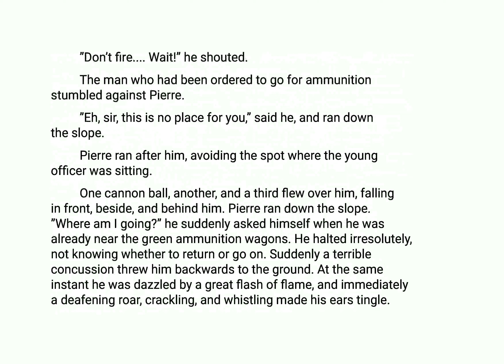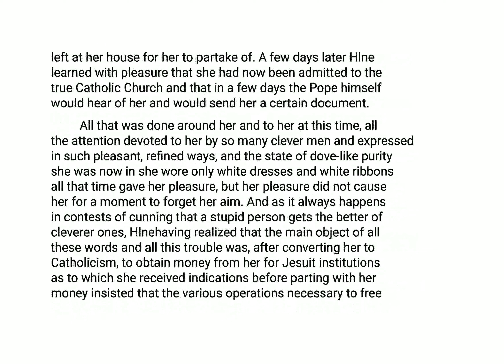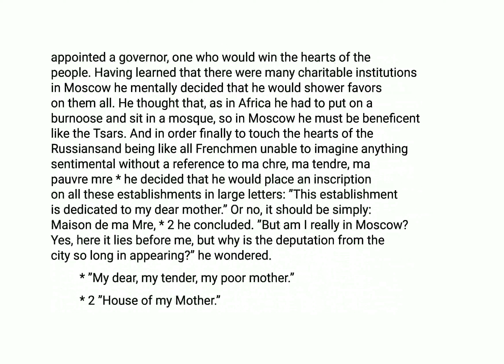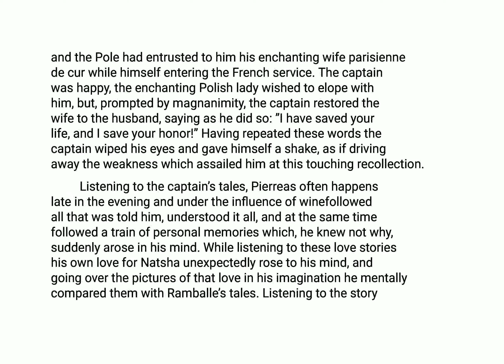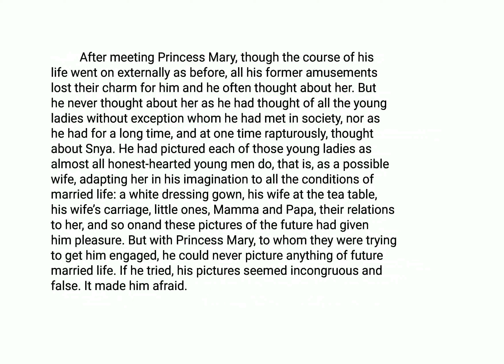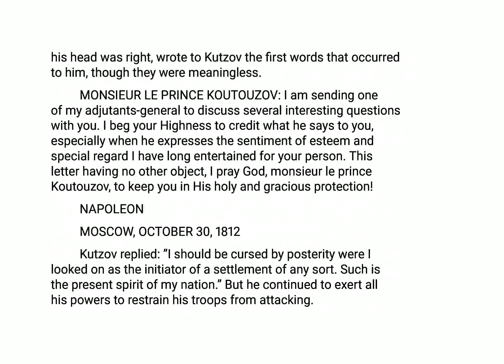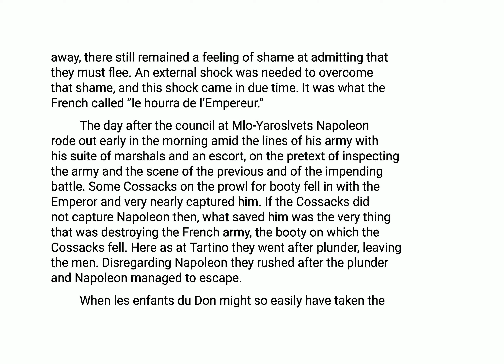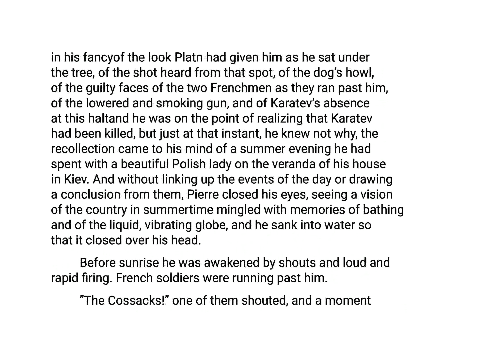WAR AND PEACE By Leo Tolstoy/Tolstoi [Part 4]